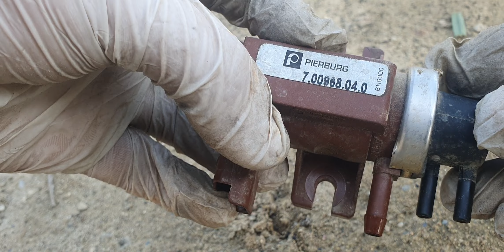Tutorial schimb convertor de presiune turbocompresor Ford Focus 2